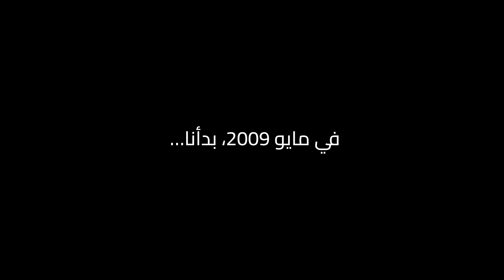انطلاقة جديدة و هوية جديدة لعرب جي تي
احتفالاً بمرور 15 سنة على تأسيس موقع عرب جي تي في 26 مايو 2009، نحن فخورون بالإعلان عن هويتنا البصرية الجديدة وشعارنا الجديد! 🎉 جهودنا لإعادة إطلاق العلامة التجارية ستستمر للعشر سنوات القادمة، بهدف توحيد هويتنا على الموقع الإلكتروني، قناة اليوتيوب، وجميع منصات التواصل الاجتماعي. شعارنا الدائم: "إلى العالمية باسم العرب مع عرب جي تي" 🌍✨

🚀 Exciting News from Arab GT! 🚀

In celebration of our 15th anniversary since launching on May 26, 2009, Arab GT is proud to unveil our new visual identity with a refreshed logo! 🎉 This rebranding effort, set to continue over the next decade, aims to unify our identity across our website, YouTube channel, and all social media platforms. Our permanent slogan remains: “To the world in the name of the Arabs with Arab GT.” 🌍✨
Join us in this exciting new chapter as we continue to bring the best automotive content to our global audience.